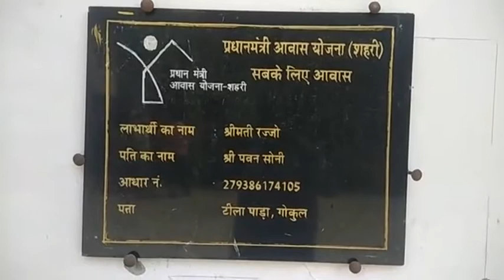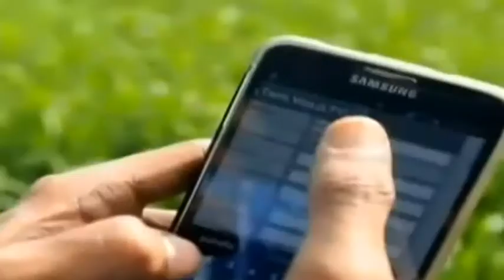विकासवाद के रास्ते भाजपा का चुनावी अभियान | DDNewsUP